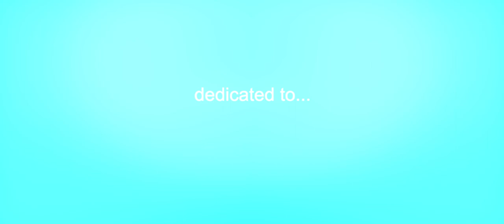"Fire Emoji 🔥" - CS:GO Edit By OutofOrder (Inspired By Sten)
(◕‿◕✿ New Spicy Video ✿◕‿◕)

Definitely top 3!
Really proud of how this one came out :)

Clips by SerGyZz ❤️

Ｏ(≧▽≦)Ｏ Need Editing or GFX? OutofOrderz.com/pricings